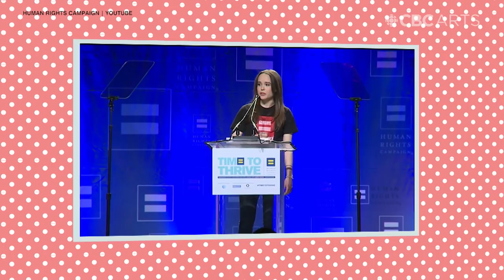Ben Lewis on Elliot Page | Super Queeroes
June of 1969 was a revolutionary moment for queer rights. 50 years later, we’re celebrating Canadian artists who have shaped our country’s rich LGBTQ history. In this video, Ben Lewis pays tribute to Elliot Page. Note: this video was shot in 2019, before Elliot Page's transition.